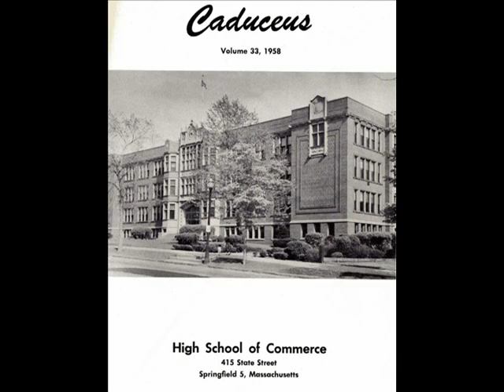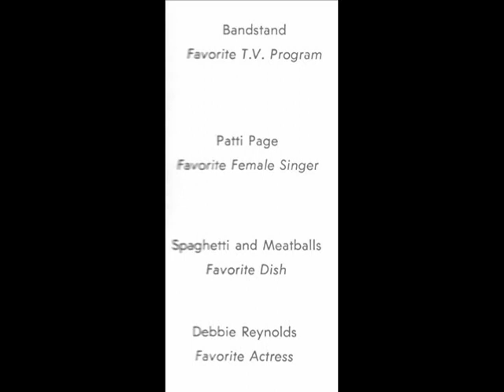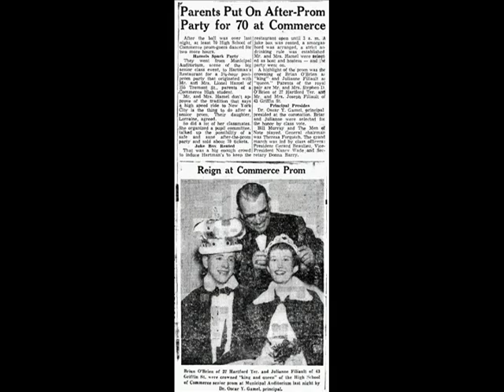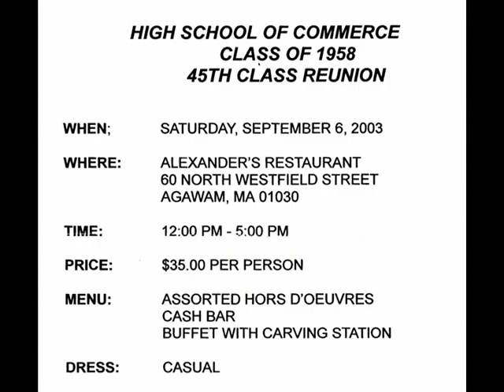The High School of Commerce 1958-2008 (Part 1)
Photos of the reunion and other times with the grad class of 1958.